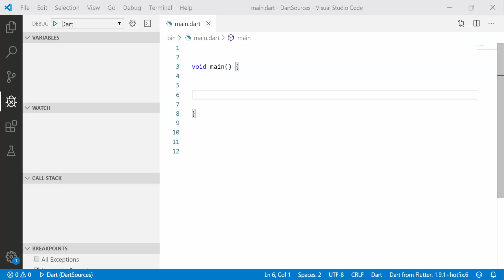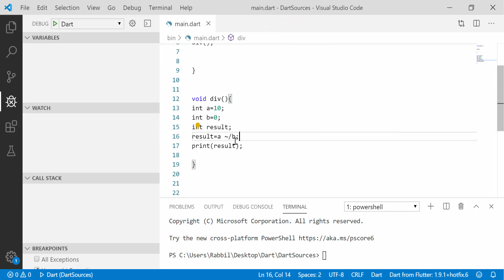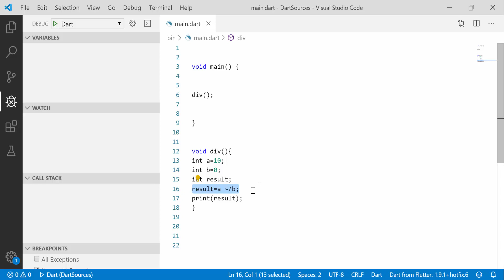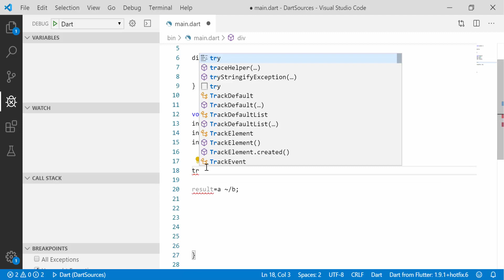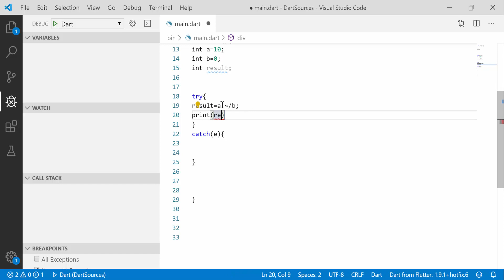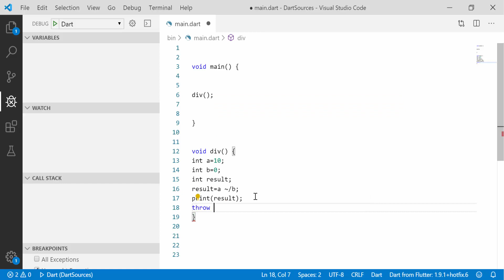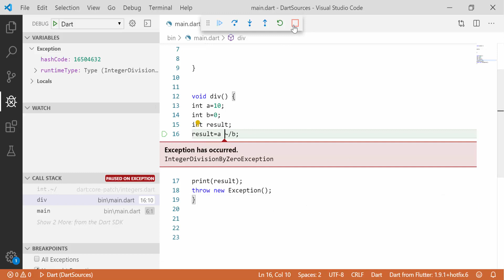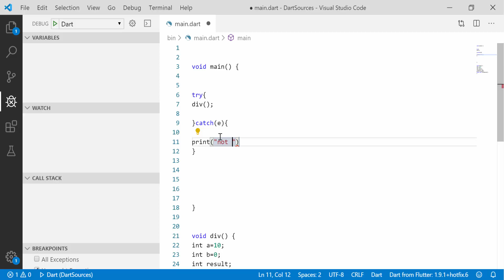Dart Bangla Tutorial ! Part 45 try catch | Dart OOP